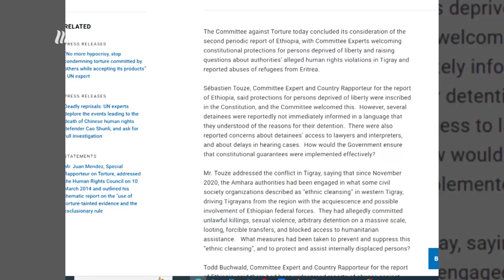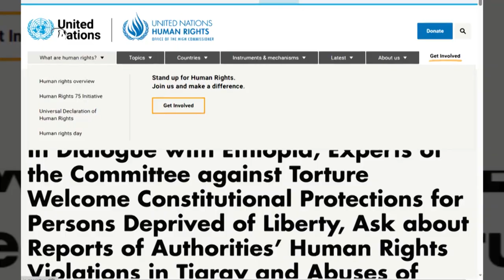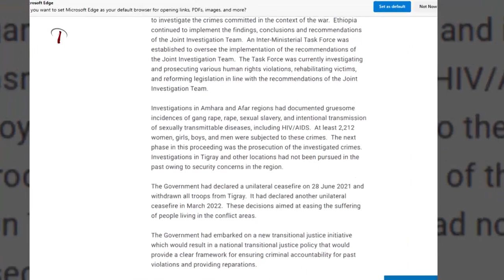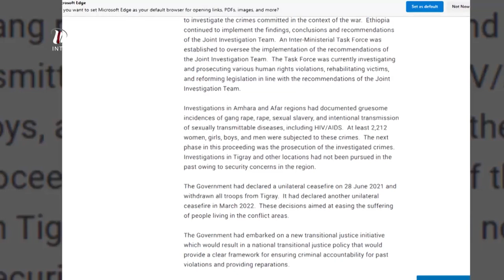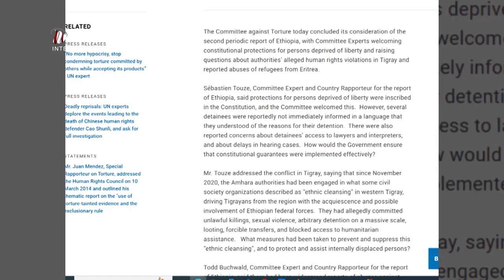DW TV NEWS የተመድ ባለ ሞያዎች ኮሚቴ ሪፖርት